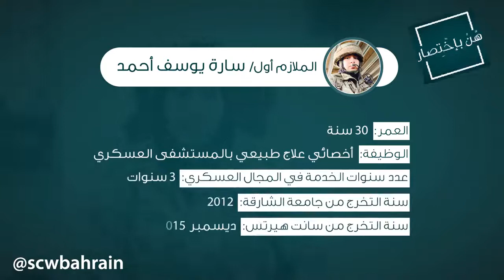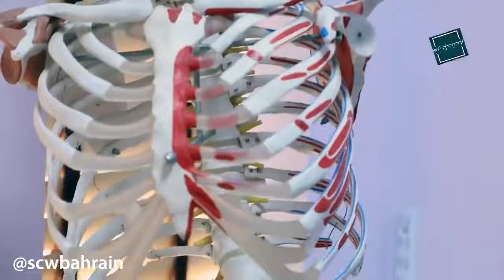هن_بإختصار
قام القسم الإعلامي بالمجلس الأعلى للمرأة بتقديم فقرة خاصة عن تجربة الملازم أول سارة يوسف أحمد أخصائي علاج طبيعي بالمستشفى العسكري في فقرة خاصة عنوانها هن_بإختصار تتحدث فيها عن تجربتها في المجال العلمي والعسكري.
إن الخدمات الطبية الملكية تفتخر بكادرها الطبي والإداري وكفائتها كما تهتم بتقديم التدريب المهني والعسكري لمنتسيبها وذلك لخدمة مملكتنا الغالية